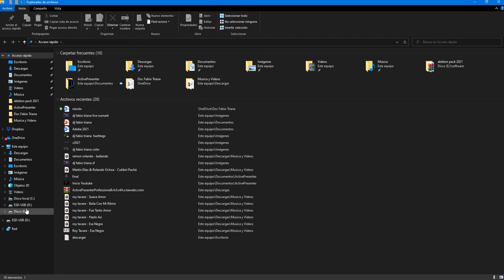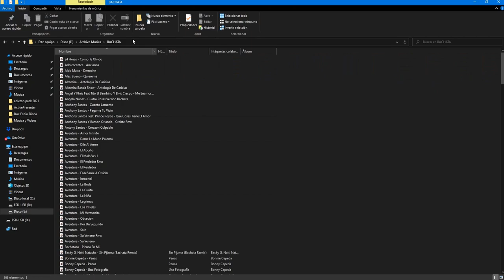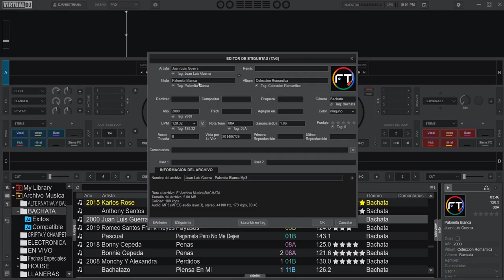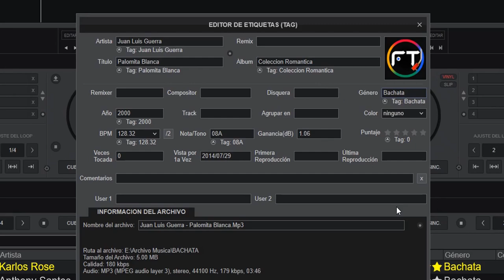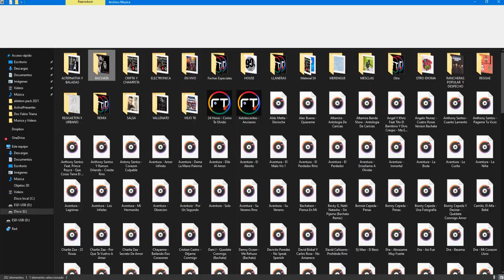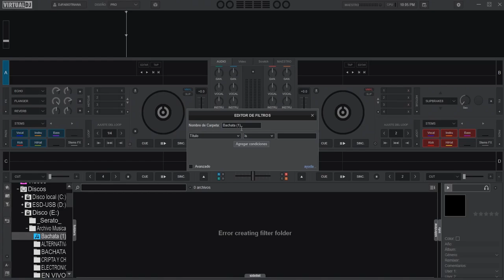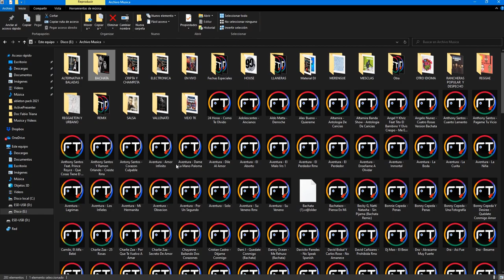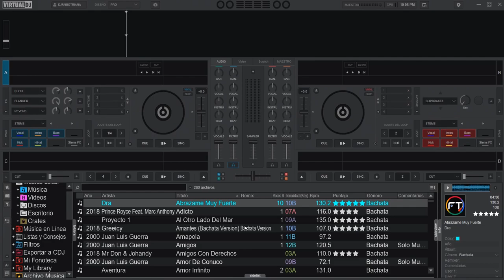Como Tener la Música como un DJ Profesional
así administra la música un dj